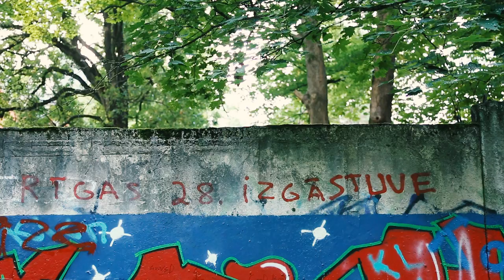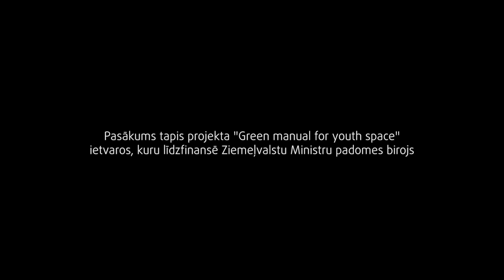Aldara parka svētki Sarkandaugavā.